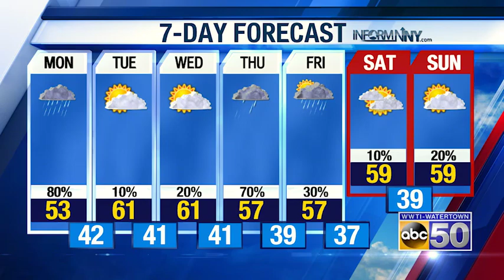North Country Morning Weather Update: 4-12-21